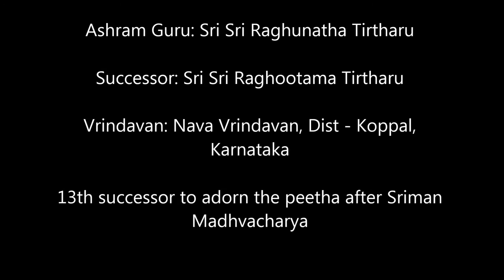Sri Raghuvarya Tirtha Mahima by Poojya Shrikantacharya Mukkundi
A brief introduction into the illustrious personality of His Holiness Sri Sri 1008 Sri Raghuvarya Tirtha Sripad, who adorned this glorious peetha.

This pravachan has been rendered by Poojya Vidwan Sri Shrikantacharya Mukkundi. This is an edited part of the series of pravachan conducted by the Acharya on some other topic.

I don't own / claim copyright to this audio clip and images.